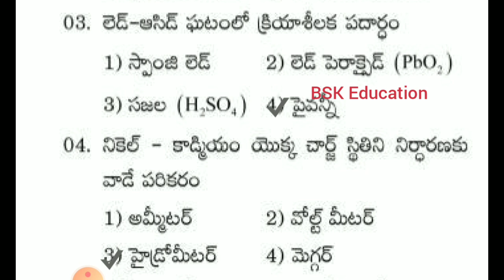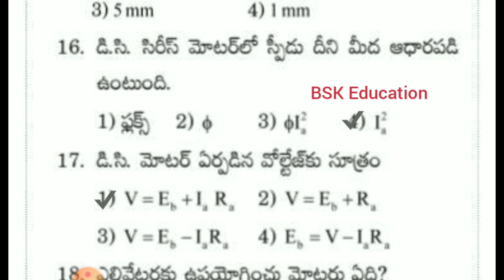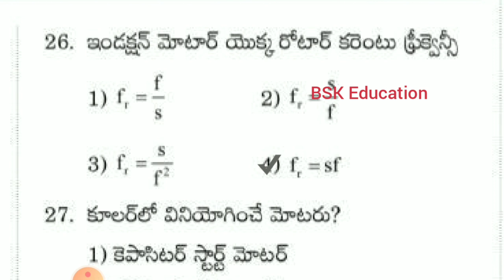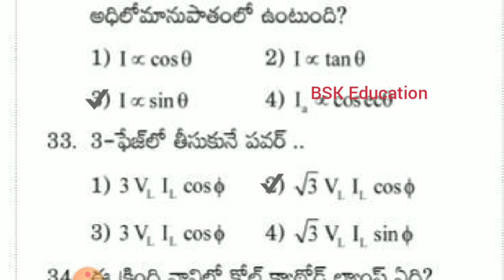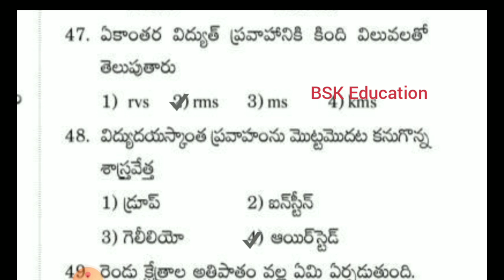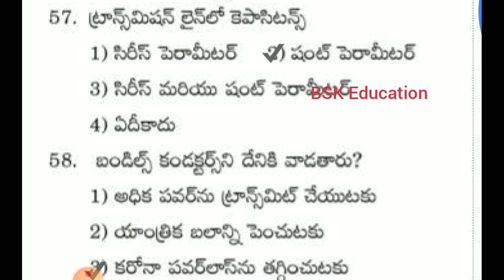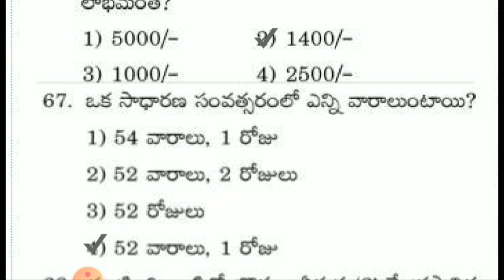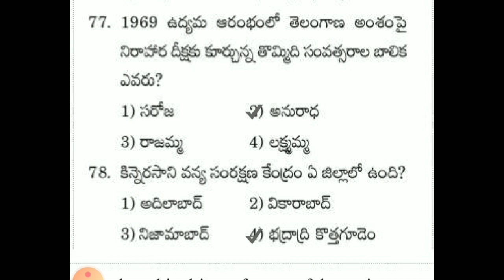Tsspdcl jlm model paper - 2bits in telugu2019 | TSSPDCL Jlm notification 2019 | TS jlm model papers